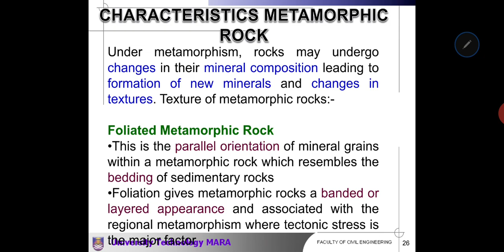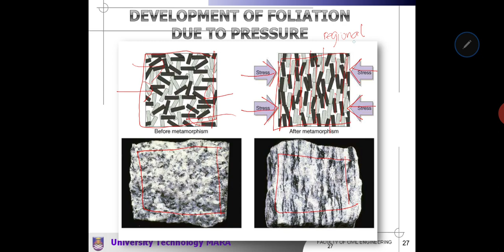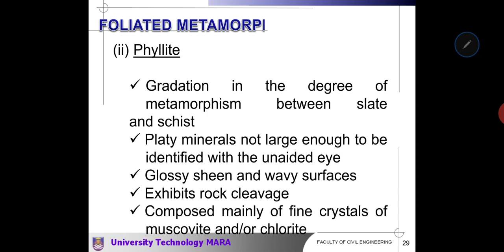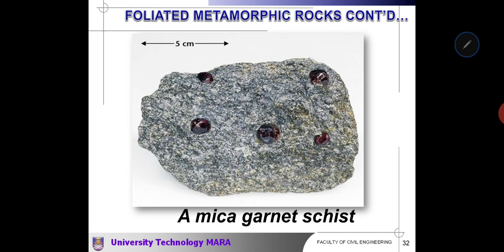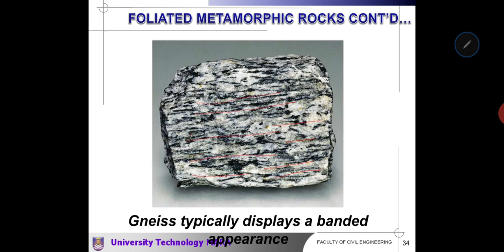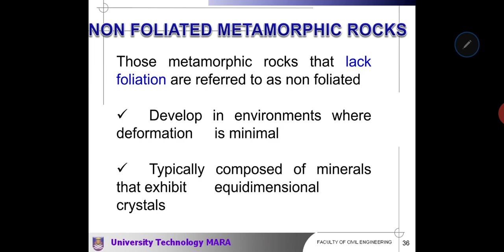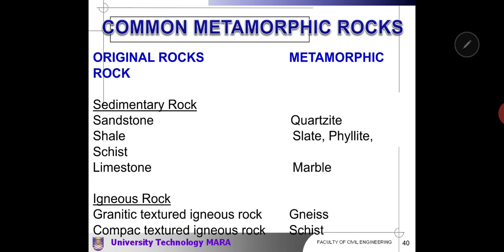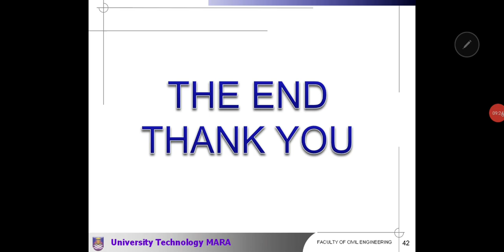Metamorphic Rocks - Characteristics of Metamorphic Rock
Two types of metamorphic rocks characteristics are foliated and non-foliated.